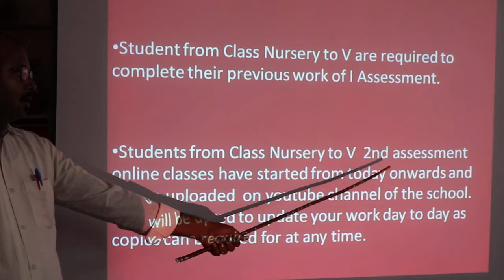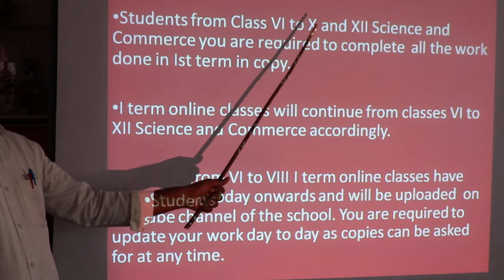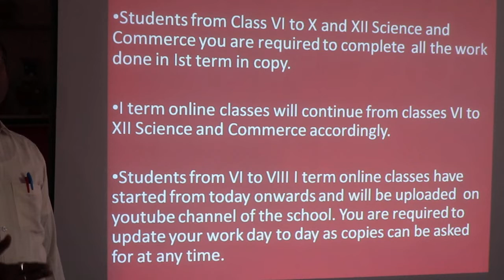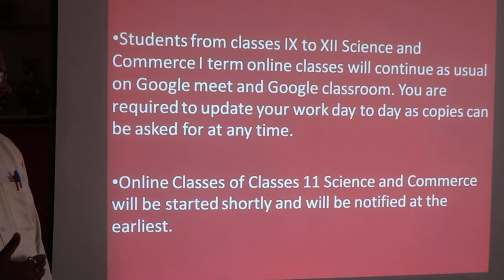INSTRUCTION 2ND ASSESSMENT AND FOR CLASS 11 SCIENCE